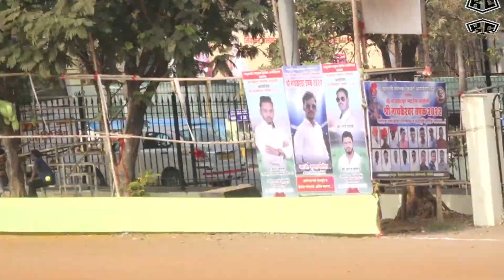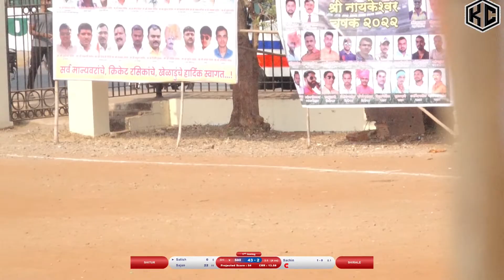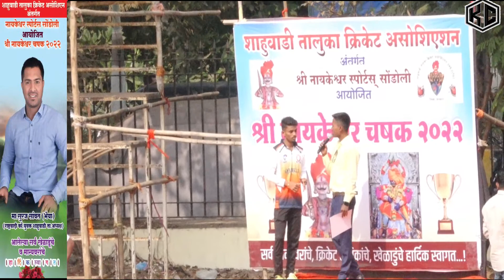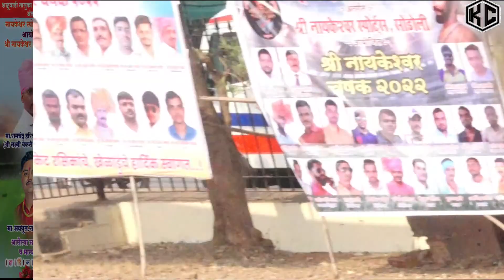Shitur vs Shirale ||श्री नायकेश्वर चषक २०२२ -सोंडोली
Day 1 || श्री नायकेश्वर चषक २०२२ || Nerul  || Khel Channel